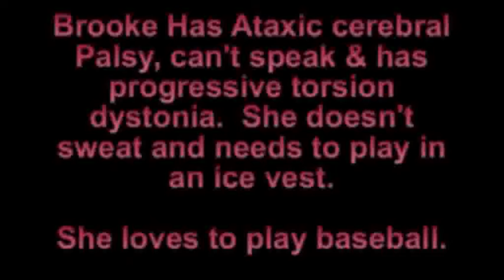Cerebral Palsy I Love Baseball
This is a video of an 11 year old Australian Girl who has Ataxic cerebral palsy, can't speak and has primary Torsion Dystonia. She has to wear an ice vest to be able to play, but nothing stops her each week joining her Rookie Ball team for their game. It just shows you, that no matter the adversity, we can all still live life to the full. She just tries to be the best she can be.